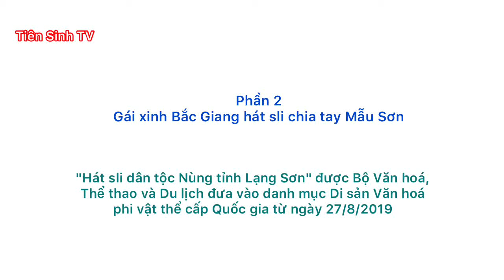Phần 2 gái xinh Bắc Giang chia tay Mẫu Sơn; hat sli lang son